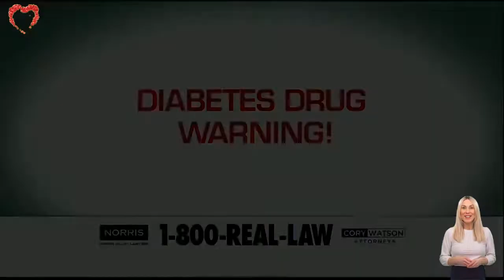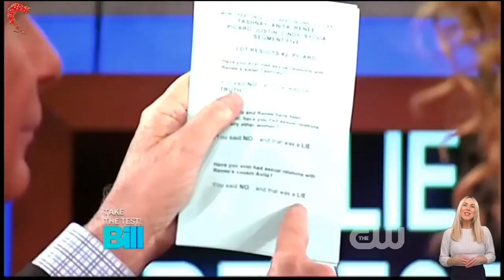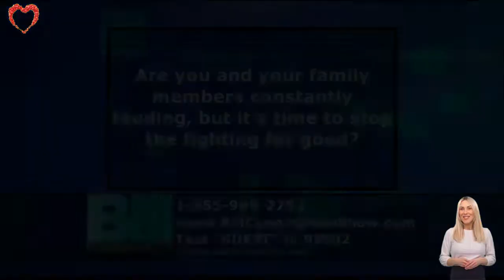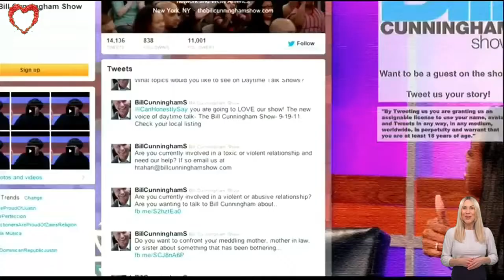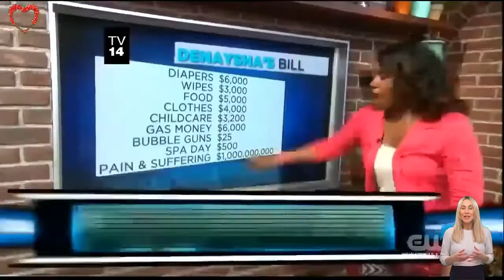The Bill Cunningham Show 2022 💟 TAKE THE TEST! 💟 17 February 2022